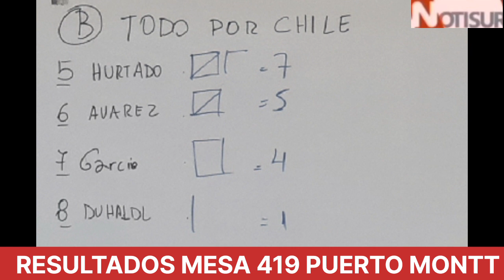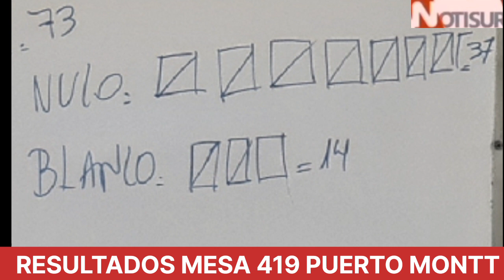Resultados Mesa 419 Puerto Montt - Elecciones Consejo Constitucional 2023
Región de Los Lagos.